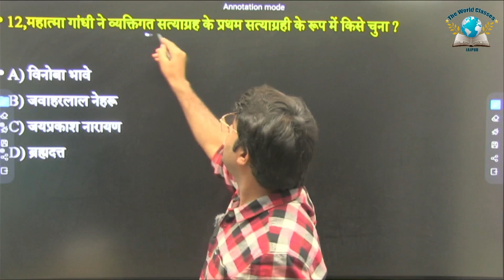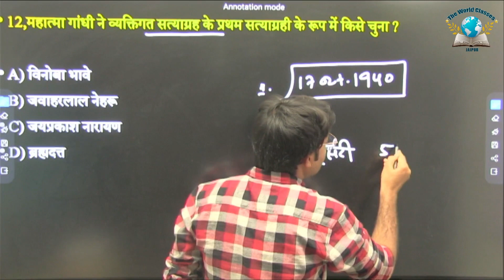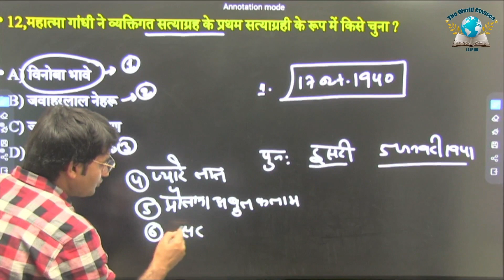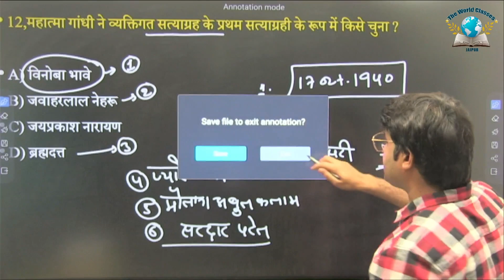महात्मा गाँधी जी का व्यक्तिगत सत्याग्रह।। Mahatma Gandhi Ji || By Saddam Sir